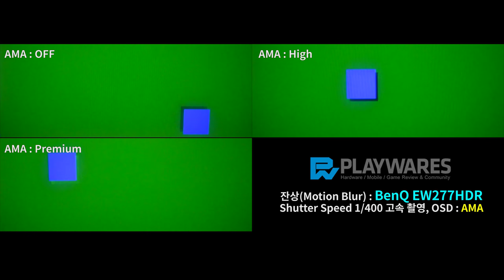잔상(Motion Blur) : BenQ EW277HDR, AMA